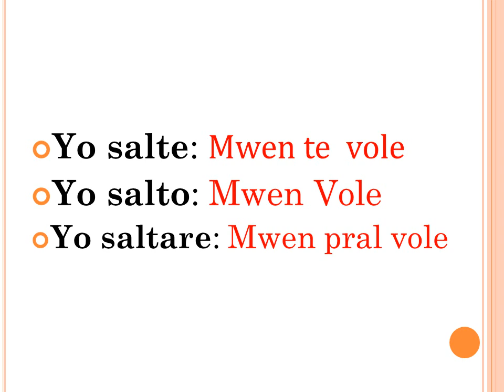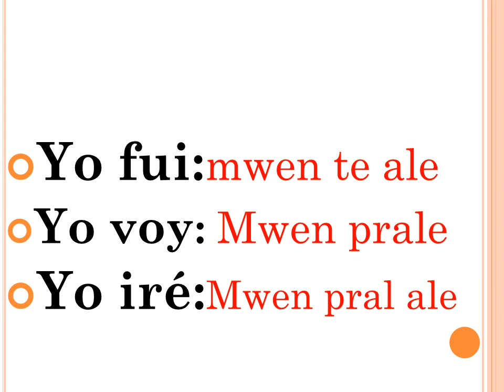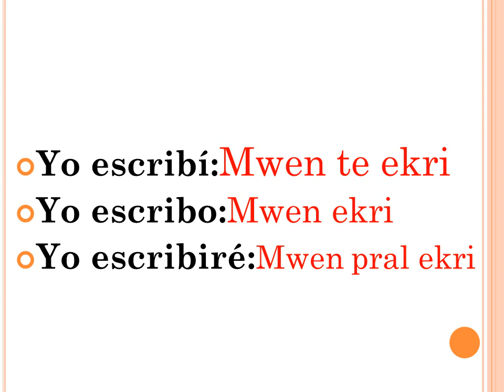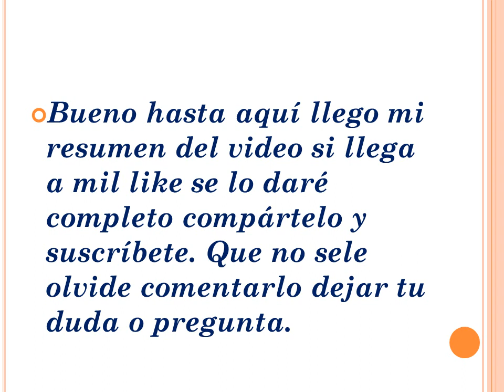Traduccion de los verbos pasado,futuro, y presente de croel a español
Si quieres hacer un don con nosotros podras hacer clik en el link que le dejare para donar con el canal.

Si ou vle fè yon kado avèk nou ou ka klike sou lyen ke mwen  kite a, siw ta renmen bay don ak kanal la.